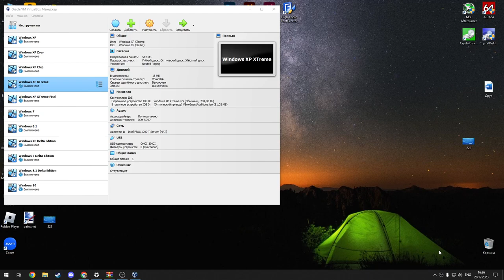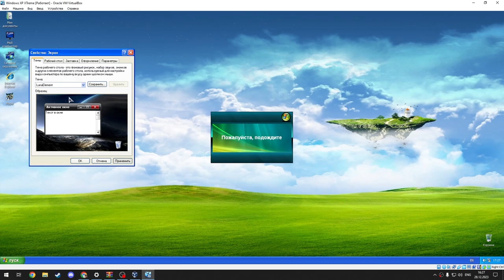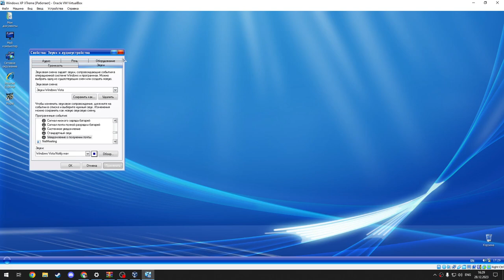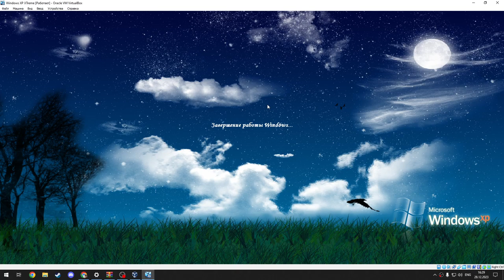Обзор Сборки Windows XP XTreme 2008